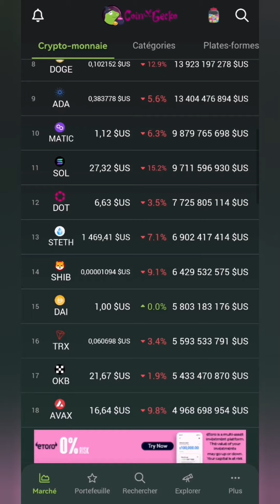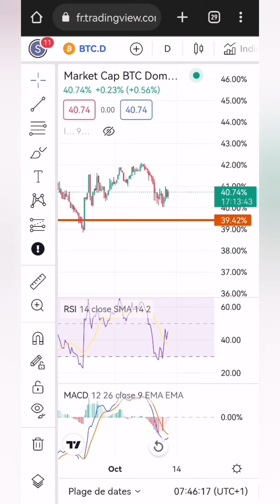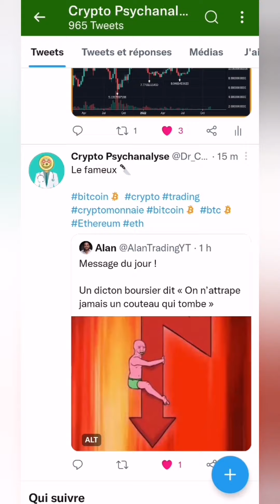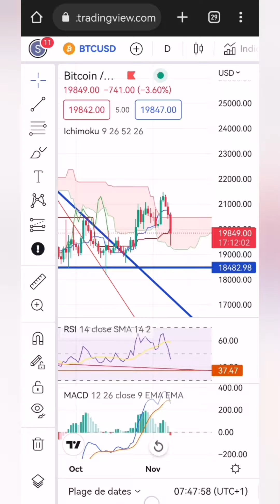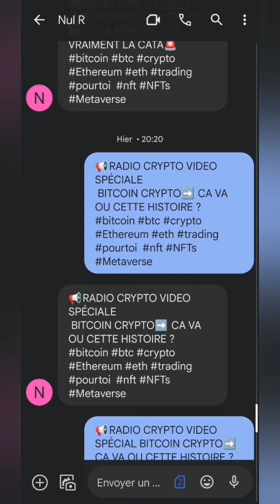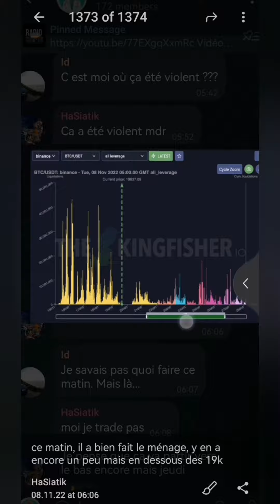🚯ET LA C'EST LE DRAME BITCOIN & CRYPTO DANS LA PANADE ⚰️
Crypto BGB dispo sur l'exchange !

JUSQU'À 4163$ de bonus et réduction de frais de 15% avec ce lien (uniquement pour trader expérimenté)
, BABYDOGE, ILV, LUNC et bien d'autres !

Trader vos PKN, ARTRADE, WINKIVERSE, POSSCHAIN, VICTORIA VR, SWU sur BITMART

📢 passif entre 25 et 35% mensuel, AI marketing (s'inscrire avec le petit cerveau bleu !) :🚨 NE PAS S'INSCRIRE🚨